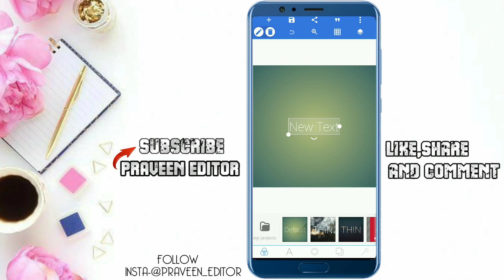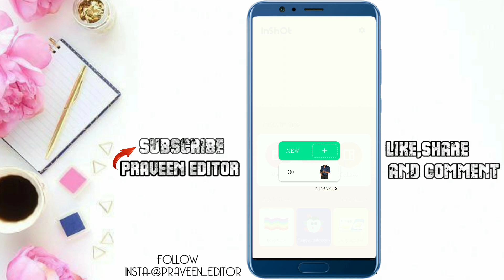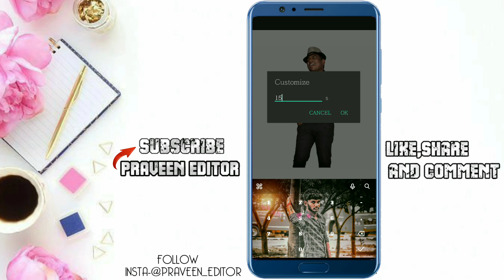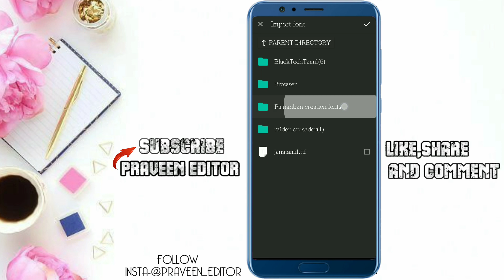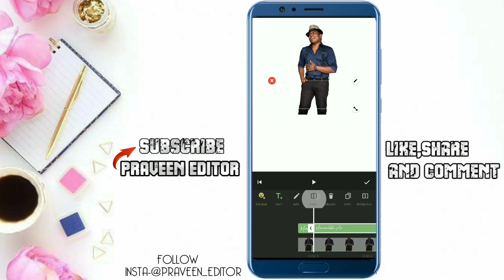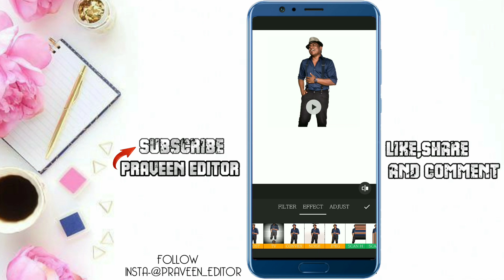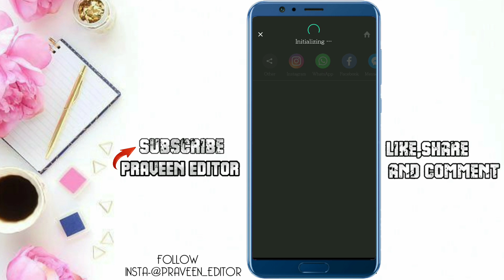how to make trending whatsapp status in inshot tamil |Inshot Video Editing in Tamil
▶How to remove in photo background

💚DAILY UPLOADE🔜
💙SUPPORT♦
💜TUTORIAL✔

Keyword & Tags:

▶PRAVEEN EDITOR◀